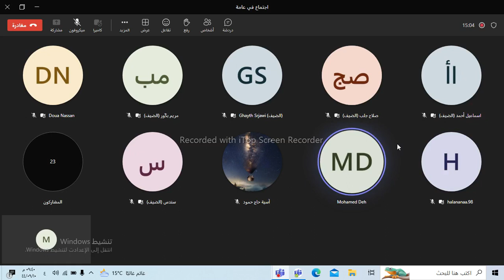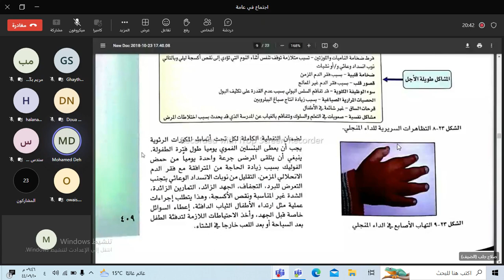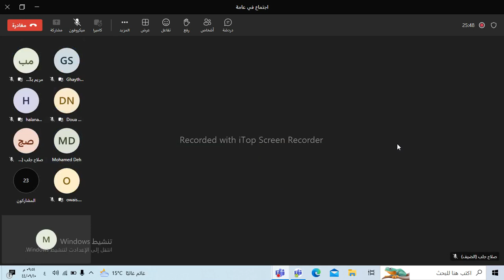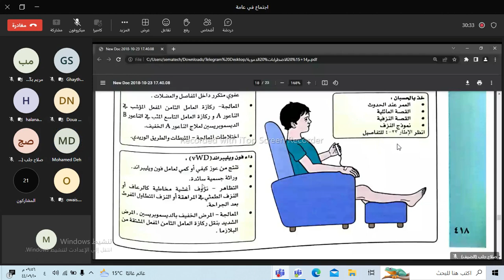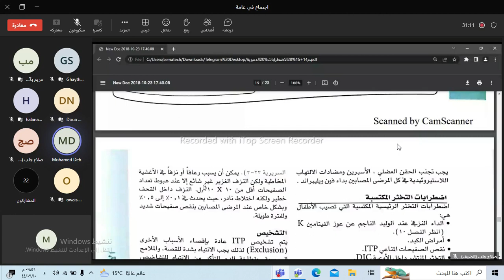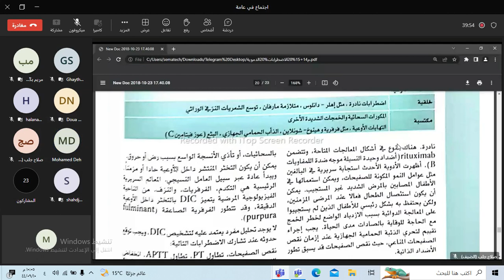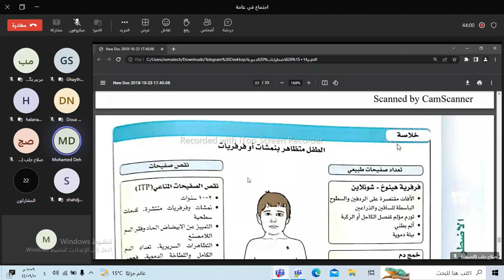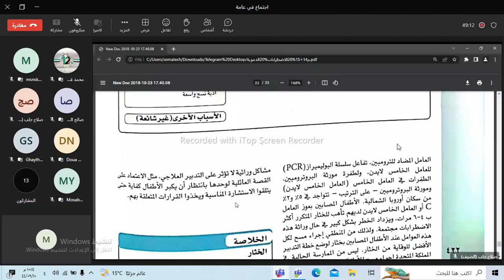أطفال2 / الاضطرابات الدموية (القسم الثاني)